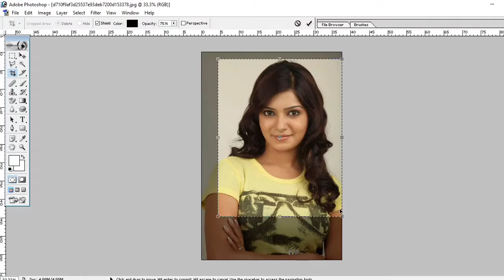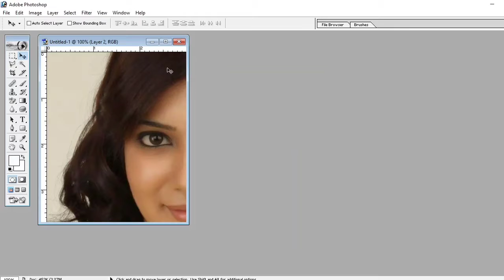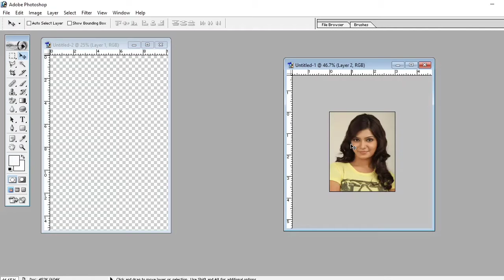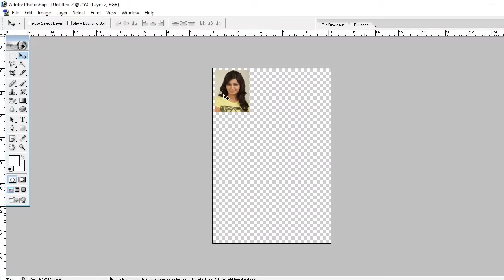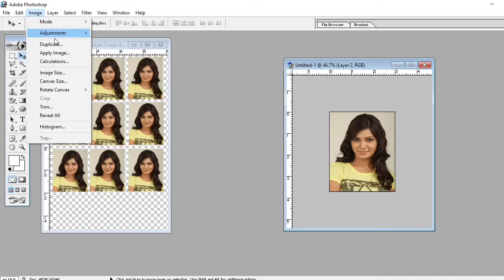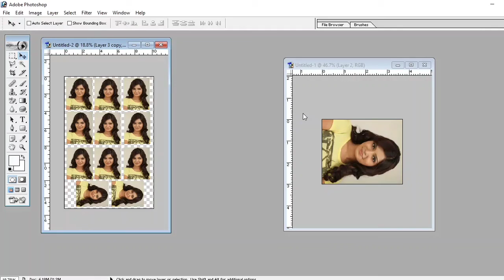How to make Passport Size photo on photoshop.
Agar Apko Or video chahiy photoshop se jure huwa toh comment pe likhiye Thank you.